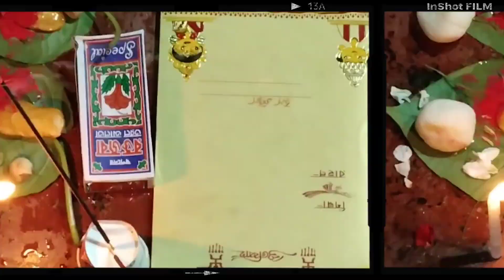Prem Kahini | Ek Prem Katha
My Videos -